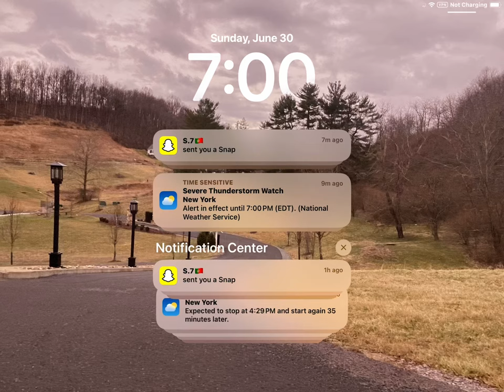June 30, 2024